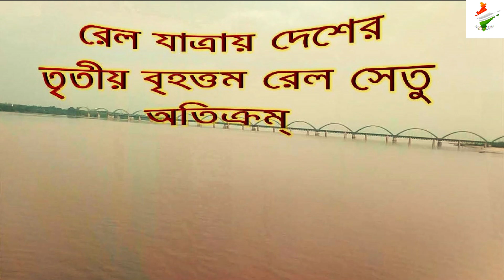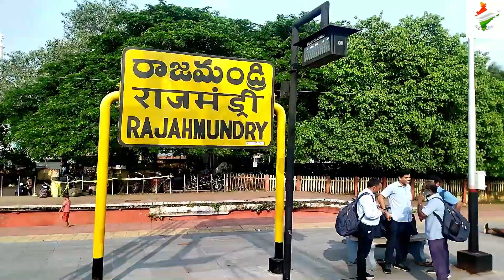Crossing huge GODAVARI river at Rajhamundry ( AP ) by train. An Incredible India presentation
Godavari river bridge ( Kovvur - Rajhamundry bridge ) is the third longest water body bridge ( road cum rail bridge ) in India. Total length of the bridge is 4.1 km. The bridge was inaugurated on 16th august, 1974. This railway bridge is located in South Central railway zone (presently South coast railway) of Indian railway and on the Kolkata - Chennai main line. From this bridge you can enjoy the majestic view of the river Godavari during your train journey towards south India from eastern India. There are 2 railway bridges on Godavari river at Rajhamundry. One is Godavari truss bridge ( road cum rail bridge ) and another is Godavari arch bridge ( only single track rail bridge ).  Hope that, you will enjoy this video of crossing the Godavari river by superfast train.